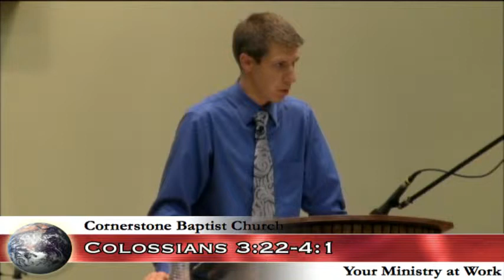Your Ministry at Work (Colossians 3:22-4:1)